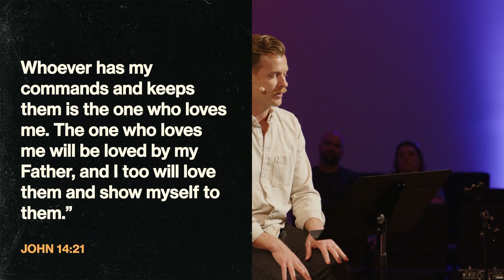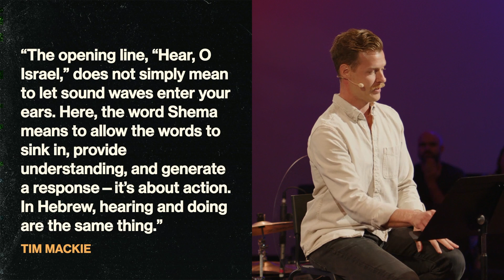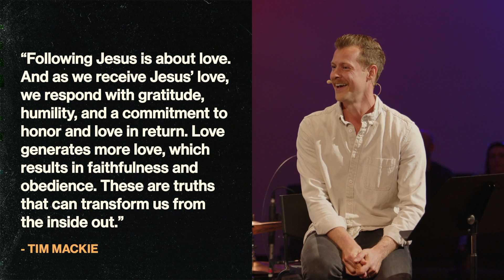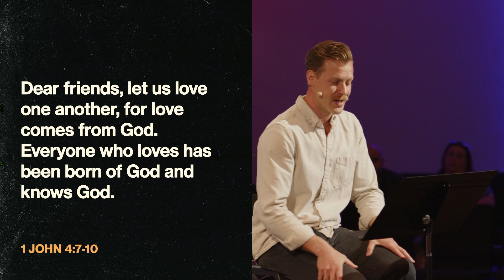Sabbatical, Shema, & The Call To Love | Tim Downey